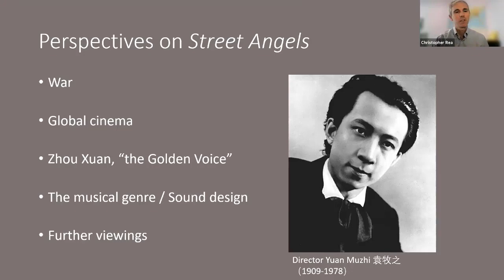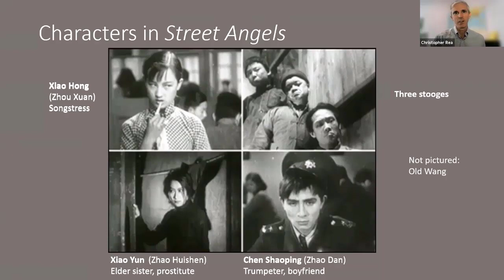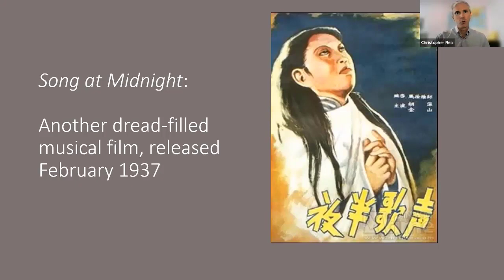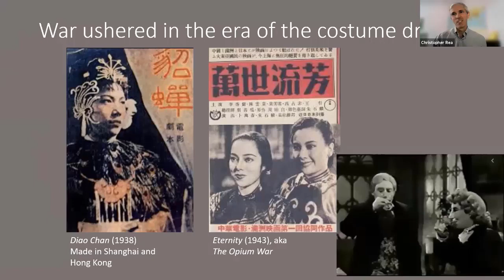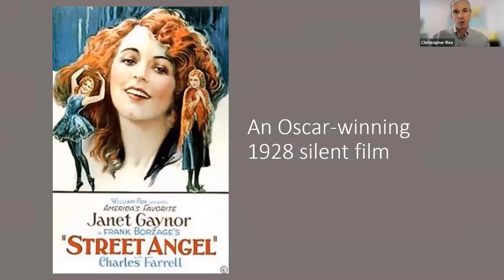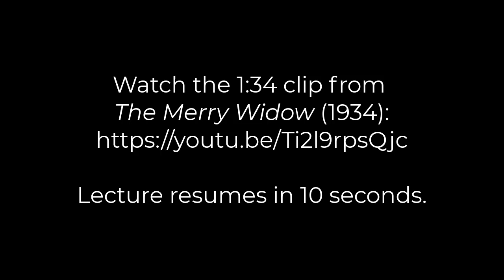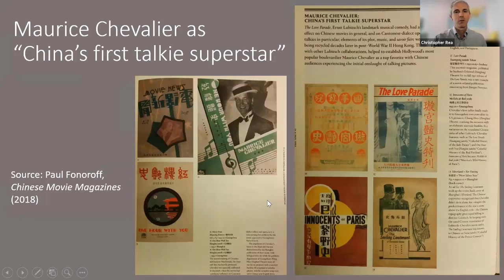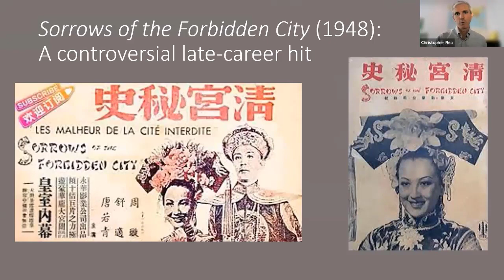Understanding "Street Angels" 馬路天使 (1937) - War, Hollywood, and Zhou Xuan 周璇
"Street Angels" (1937) was released in July 1937 - the same month that full-scale war broke out between China and Japan. The plot of the film also features a young woman, a singer, who is a refugee from an earlier invasion. How can we understand "Street Angels" in relation to the history of war, or the influence of Hollywood musicals? Find out in Part 1 of Professor Christopher Rea's July 28, 2021 lecture at The China Institute NYC: "Street Angels (Malu tianshi, 1937): Tragedy meets comedy in a time of war."